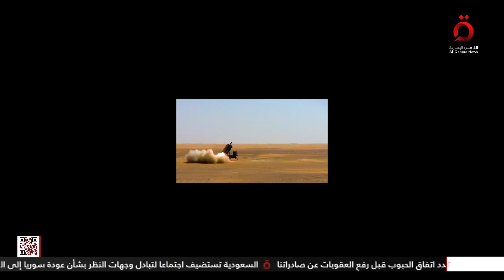نشرة أخبار الثامنة صباحًا من القاهرة الإخبارية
نشرة أخبار الثامنة صباحًا من القاهرة الإخبارية (كاملة)

14/4/2023